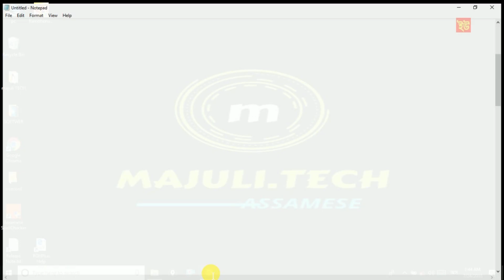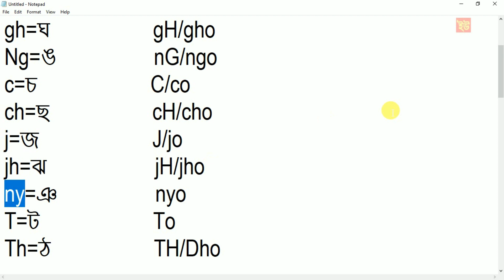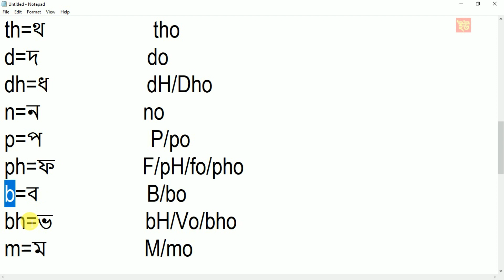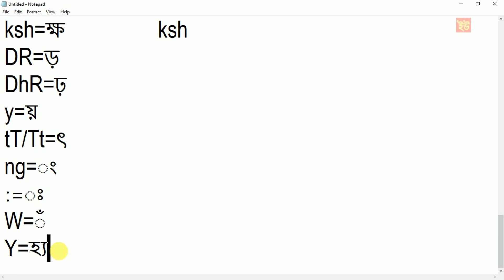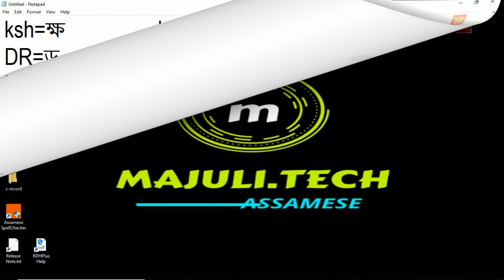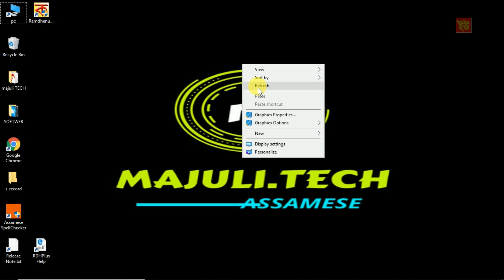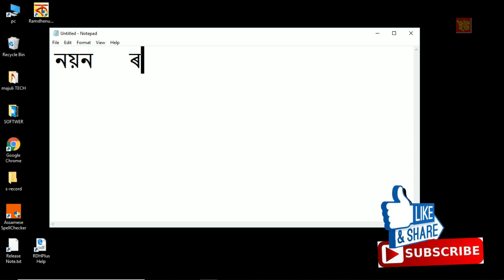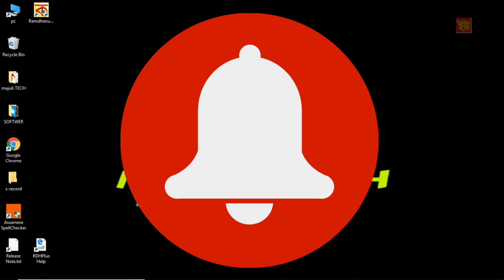How to use Assamese keyboard in computer{অসমীয়াত part#2}| with "ৰামধেনু প্লাছ"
হাই,
বন্ধু সকল মই ৰাতুল আপনালোকক স্বাগতম জনাইছোঁ
মোৰ channel "Majuli.TECH"লৈ.

► ভিডিঅ'টোৰ বিষয়ে কিছু-
Download Ramdhenu Plus, Assamese Typing Software with Spell Checker. ৰামধেনু প্লাছ - য’ত সন্নিৱিষ্ট হৈ আছে গীতাঞ্জলী ফন্টৰ বাবে অসমীয়া ষ্পেল চেকাৰ যিটো অসমীয়া ভাষাৰ বাবে প্ৰথম আৰু একমাত্ৰ প্ৰফেশ্চনেল স্বয়ংক্ৰিয় স্পেলচেকাৰ.  লগতে ইউনিক’ডত বিনামূল্যে চলাব পৰাকৈ ব্যৱস্থাও কৰি দিয়া হৈছে, অসমীয়া টাইপ কৰিব নজনাজনে এতিয়া ষ্মাৰ্ট ফোনেটিক কিৱৰ্ড লেঅাউটৰ যোগেৰে অনায়াসে দুই মিনিটতে অসমীয়া টাইপ কৰিব.

► বন্ধু বান্ধৱ সকল ভিডিঅ টো চাব চাই ভাল লাগিলে LIKE কৰিব , আৰু কিবা শুধিব
লগা থাকিলে মোক COMMENT box ত comment কৰিব পাৰিব মই comment rৰ
reply দিম বুলি আশা দিলোঁ.

ভিডিঅ' টি চোৱা বাবে অশেষ ধন্যবাদ.

অন্য videos বোৰ-

Social link's-